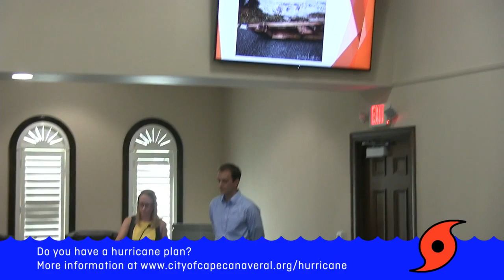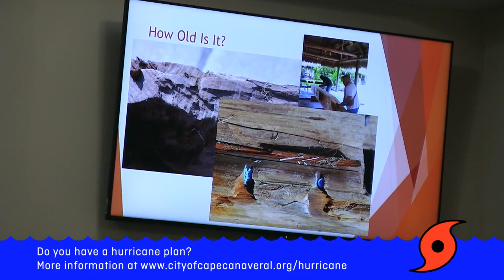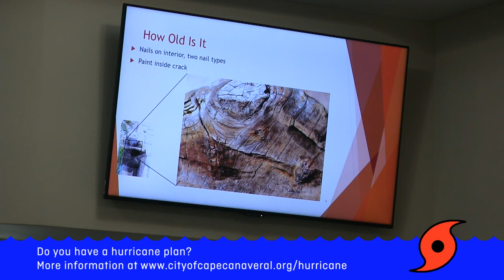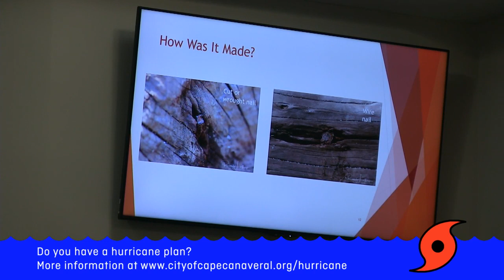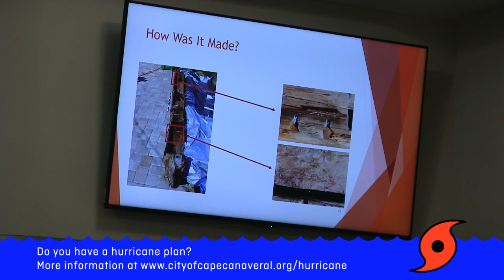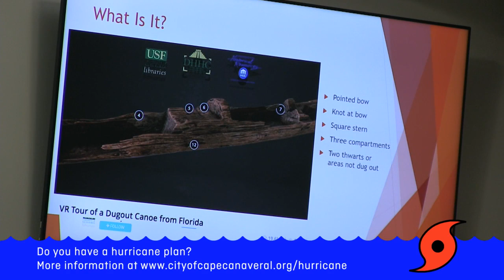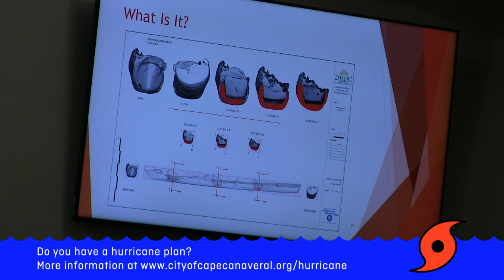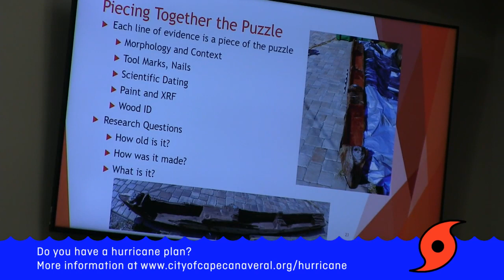Irma Canoe Exhibit 9/28/2018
The City of Cape Canaveral is proud to announce that the Florida Division of Historical Resources has selected the City to be the home of the widely publicized and invariably intriguing, Irma Canoe.

To commemorate its arrival, a welcome event will be held City Hall, located at 100 Polk Avenue, beginning at 4:00 pm on Friday, September 28, 2018 and will feature presentations by archaeologists from Paleo West Archaeology, as well as the canoe’s finder and renowned photographer, Mr. Randy “Shots” Lathrop. Following the presentations, the exhibit will be opened to the public from 5:00 – 6:30 pm.

The Irma Canoe will remain on display in the Community Artifacts Room located in City Hall until the completion of the C.A.P.E. Center, the City’s first arts and cultural institution, which is currently in the design phase and on target for completion in 2020.